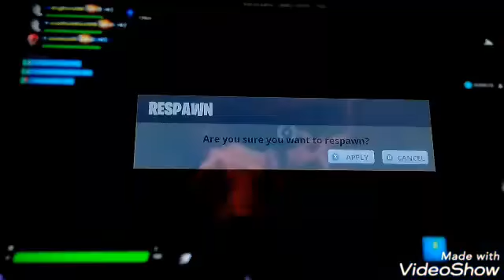Fortnite / top 4 and 3 horror map / Tim the tomatoman